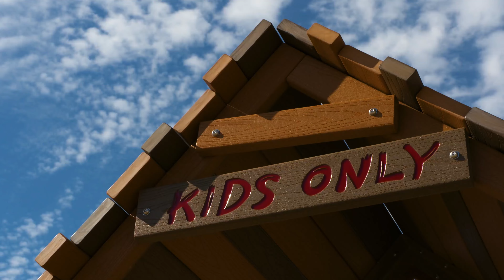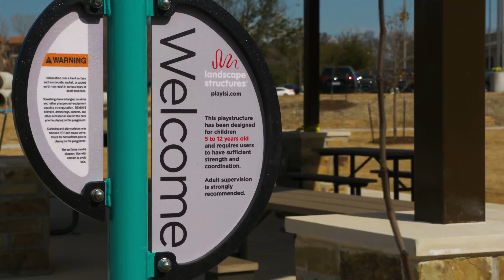Progress in Motion - Parks Under Construction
2 more city parks are expected to be ready for visitors this summer. Both are under construction in expanding parts of the city. Learn more in this week’s ProgressinMotion.